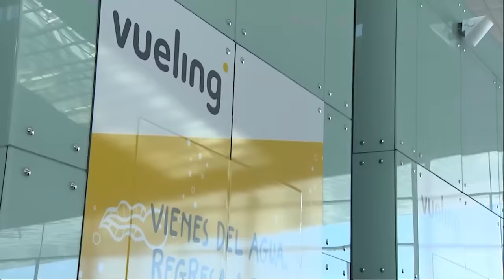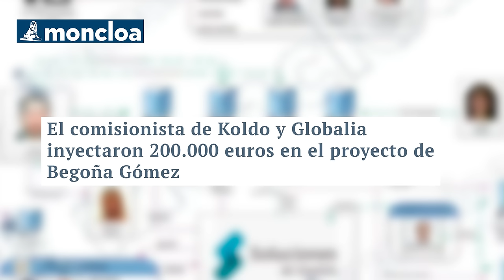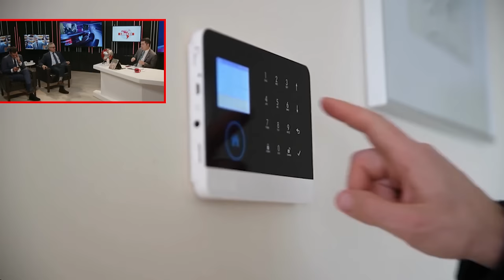🔴¡SÁNCHEZ NO SE SALVA!🔴 Se prepara la gran querella por la trama de BEGOÑA GÓMEZ y AIR EUROPA🔴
🔴¡SÁNCHEZ NO SE SALVA!🔴 En este video te contamos todos los detalles sobre la gran querella por la trama de BEGOÑA GÓMEZ y AIR EUROPA. Descubre la verdad detrás de este escándalo en DistritoTV.